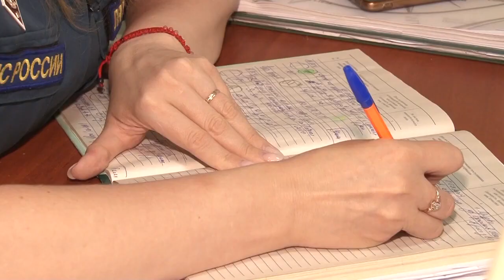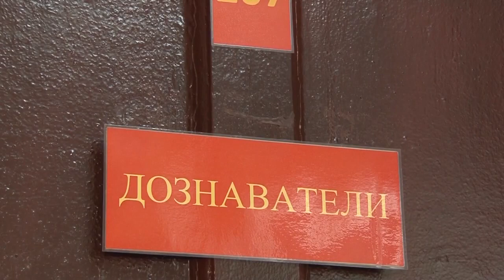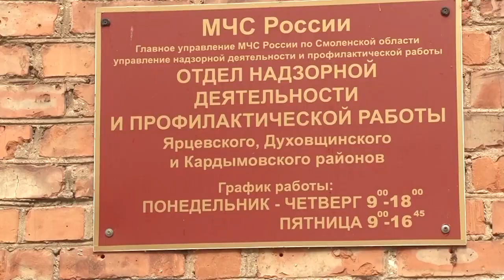Пионер ТВ - Государственный пожарный надзор отмечает профессиональный праздник